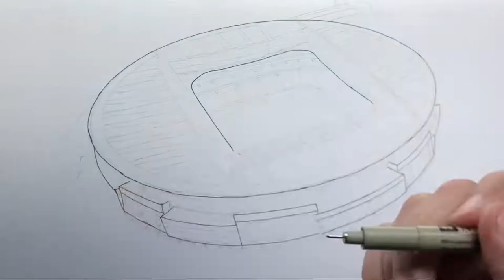Drawing Arsenal Stadium 🏟